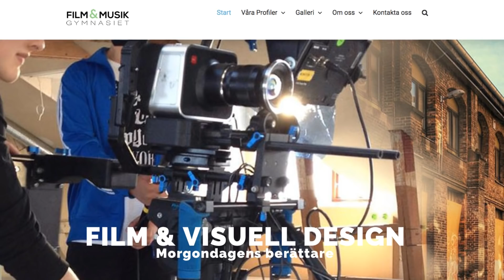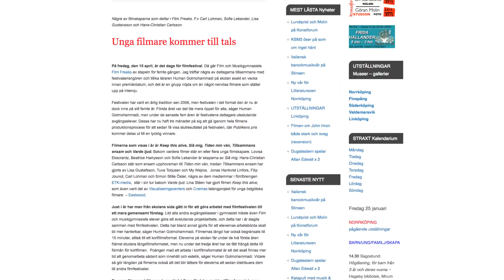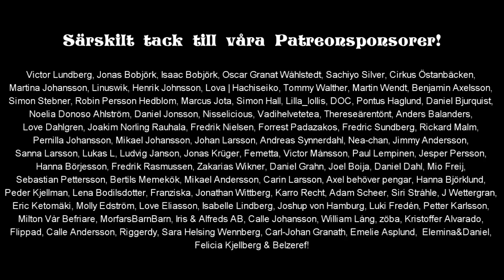Felix Recenserar - Slå Mig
Felix glor på en prisbelönad antimobbingfilm!

Box 64
281 21 Hässleholm

FÖLJ OSS!